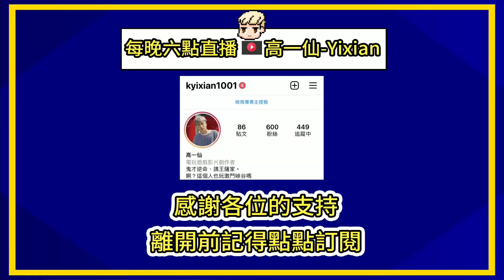【激鬥峽谷高一仙】我乃四川第一小魚人、劍聖你是何方神聖?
▌幾乎每天晚上都會直播，大家可以來看我秀一手唷🔔

✦立刻獲得頻道徽章以及專屬一仙貼圖唷✦
🎵不定期開放觀眾場，趕快加入吧🎵

社群資訊👇🏻

hasgtag專區